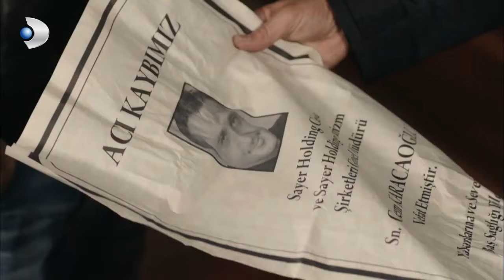Barış, Ahmet Sayer'le Yüzleşmeye Gitti! - Güneşi Beklerken Özel Bölüm